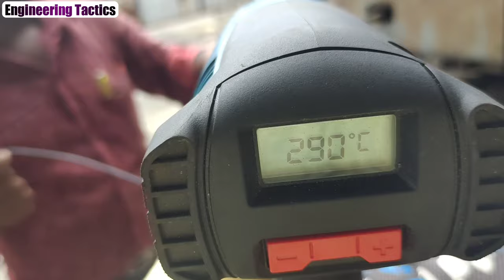Sintex tank repair | Sintex water tank repairing | Engineering tactics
In this video i showed Sintex tank repair, Sintex water tank repairing process.
This repairing is done by Sintex company.

My Gears:
My smart phone
Tripod stand
BOYA BY-M1 Mic
My earphone for mic
My lazy stand
Bluetooth Remote shutter